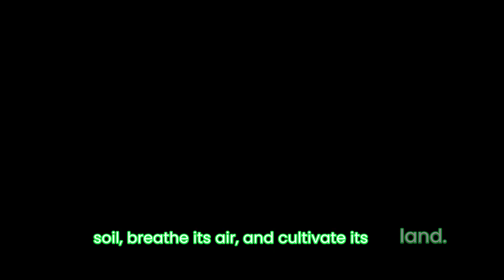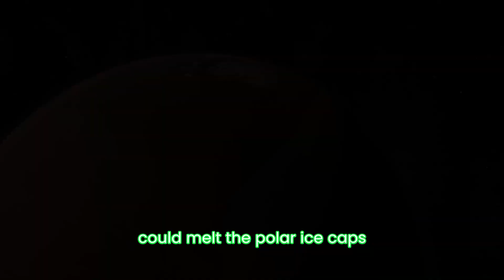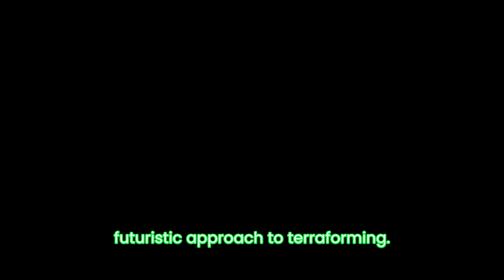Terraforming Mars: The Plan to Build Humanity’s Next Home (Red Planet Transformed)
The Red Planet: A silent, cold desert, waiting for life. In this episode of Jupiters Universe, we dive into the most ambitious project in human history: Terraforming Mars. This is the definitive scientific blueprint for transforming a hostile world into a vibrant, habitable Earth-twin.
The Scientific Journey:
We explore the essential phases of the plan: from igniting a new atmosphere by mobilizing vast amounts of locked carbon dioxide (CO₂), to engineering a solution to Mars's lack of a protective global magnetic field. We unravel the technology required to raise the temperature, thicken the air, and release Mars's ancient, frozen water reserves. .

The Vision:

Join us as we explore the challenges (radiation, low gravity, and toxic soil) and the stunning possibilities. Imagine what life truly looks like on a terraformed Mars: sustainable ecosystems, vast Galactic Federation infrastructure, and a future where humanity is finally an interstellar species.